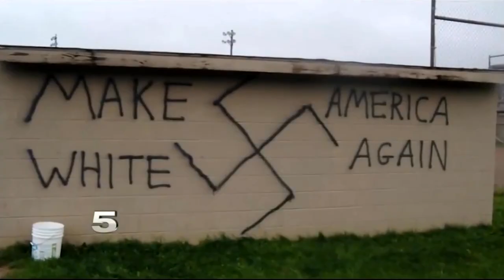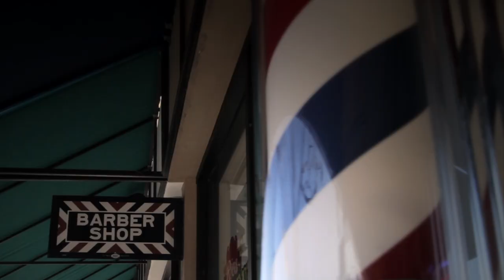Mike Bauer - Mother of Exiles (Official Video)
Mother of Exiles - Audio
Written by: Adam Berg & Mike Bauer
Vocals: Mike Bauer
Guest Vocals: Courtney Lemmon, Gina Matthews, Richard "Rico" Yeh, Hope Leigh Rollins, and Kenneth Chang.
Guitar: Joel Van Dijk
Publisher: Awayan Music
Artwork by: Louis Tanguay and Circle Marketing

Special Thanks: Ama, Mike, Rios, Jose, Marcelo, Pedro, Kay, Michelle, and the adorable Arden for sharing their stories, hopes, and for coming to the United States.

Very Special Thanks:
Boardwalk 11

The City of Palms, and the City of Los Angeles for being the incredible tapestry of culture and acceptance that you are. I am proud to call both home.